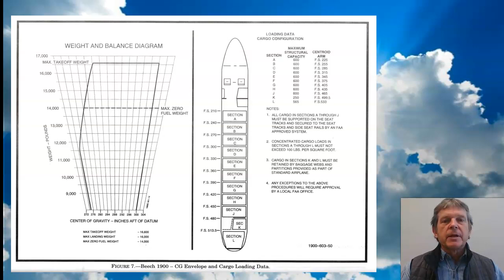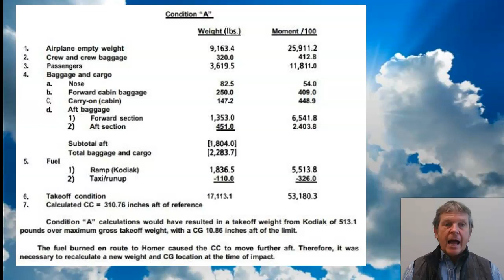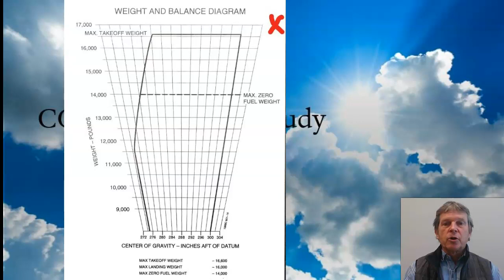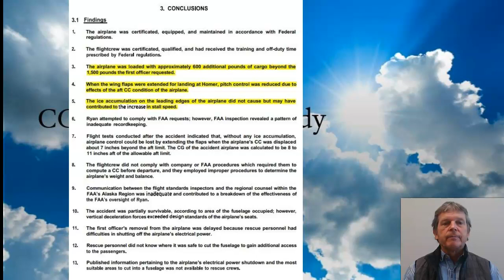NTSB Report Summary Ryan Air Service Flight 103 Beech 1900 Homer Alaska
The material summarized in this video comes directly from the National Transportation Safety Board Report for Ryan Air Service Flight 103.  The crash of the Beech 1900 took place in Homer Alaska November 23, 1987 with a result of 18 fatalities with no survivors.

The summary focuses on issues related to the weight and balance issues.

The video is presented using material from the NTSB and narrated by Tim Morris from Cincinnati State Community College and used in the AMT115 Weight and Balance course for Aircraft Maintenance Technicians (A&P).